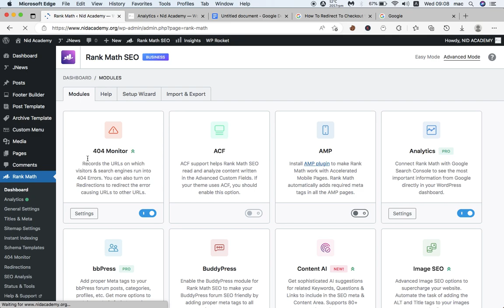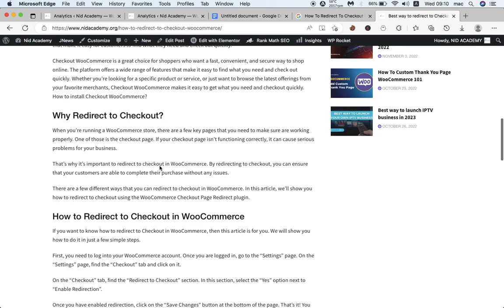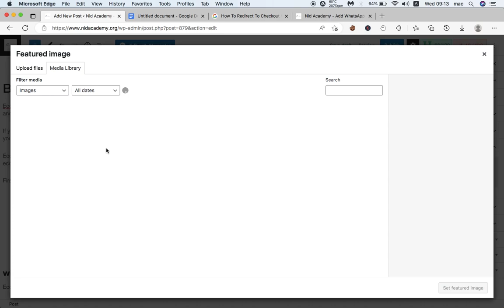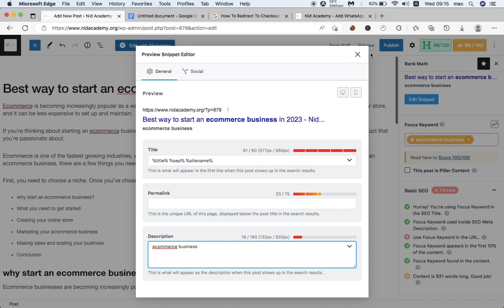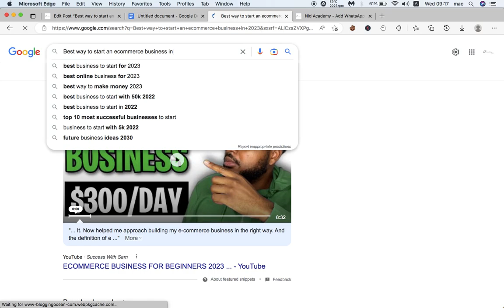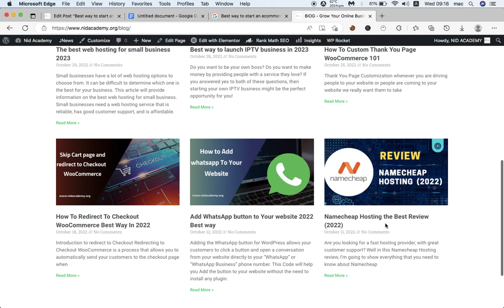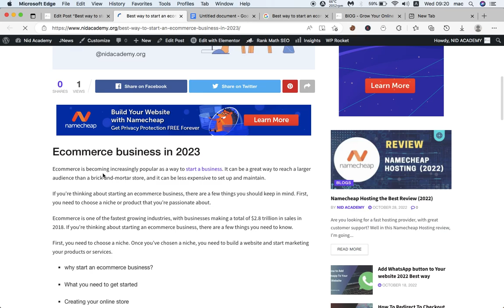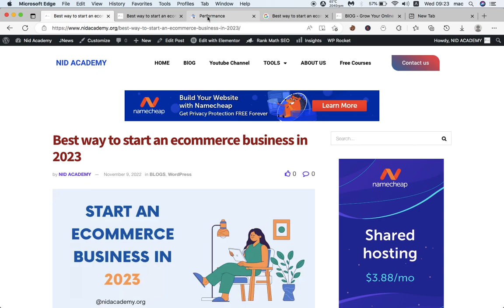Google Free Traffic - أفضل طريقة لجلب الزوار إلى موقعك الكتروني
هناك العديد من الطرق لزيادة حركة المرور إلى موقع الويب الخاص بك. تتضمن بعض الطرق الشائعة تحسين موقع الويب الخاص بك لمحركات البحث ، واستخدام وسائل التواصل الاجتماعي للترويج للمحتوى الخاص بك ، والإعلان عن موقع الويب الخاص بك على منصات مختلفة. ومع ذلك ، فإن أفضل طريقة لجذب الزوار إلى موقع الويب الخاص بك هي إنشاء محتوى عالي الجودة يتناسب مع جمهورك المستهدف. إذا كان بإمكانك تقديم قيمة وحل المشكلات لقرائك ، فسوف يستمرون في العودة للمزيد.

هذا الفيديو لأهداف تعليمية فقط
نحن لا نبيع أو نعيد بيع أي شيء ولسنا مسؤولين إذا اشتريت من شخص يستخدم اسمنا.
ليس لدينا شركاء ولا نسوق منتجات الآخرين
إذا كنت تبيع منتجات أو خدمات باستخدام علامتنا ، فسنقاضيك.